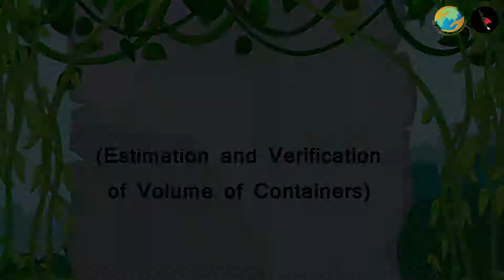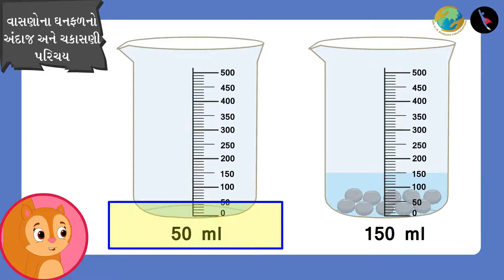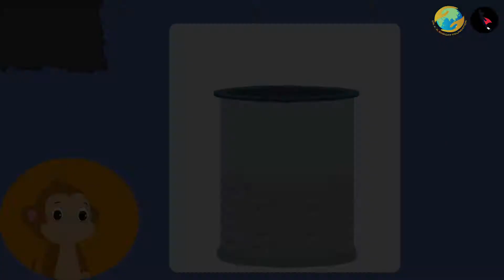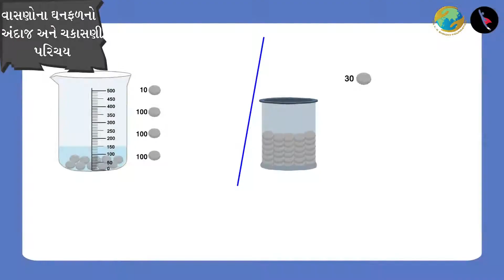વાસણોના ઘનફળનો અંદાજ અને ચકાસણી | ભાગ ૧/૨ | પ્રકરણ ૧૪ | ધોરણ ૫ | ગણિત | કેટલું મોટું? કેટલું ભારે?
વાસણોના ઘનફળનો અંદાજ અને ચકાસણી | ભાગ ૧/૨ | પ્રકરણ ૧૪ | ધોરણ ૫ | ગણિત | કેટલું મોટું? કેટલું ભારે? | વાસણોના ઘનફળનો અંદાજ અને ચકાસણી | ધોરણ V | GCERT | માપન

Estimation and verification of volume of containers | How big? How heavy? (6) | Grade V | GCERT | Measurement of Volume

In this video, we will introduce the concept of Estimation and verification of volume of containers.

કેટલું મોટું? કેટલું ભારે? About TicTac Learn - We firmly believe that education is the greatest equalizer of all!
drkrsf
krsf videos
ttl guj
ttl videos
TTL